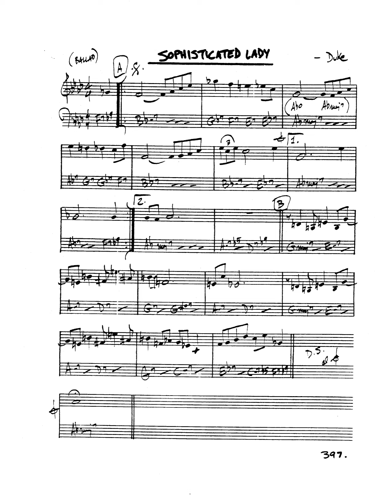real book solo piano: sophisticated lady (Duke Ellington)